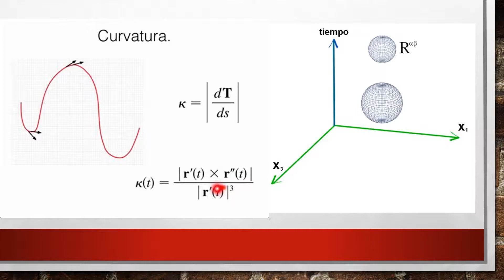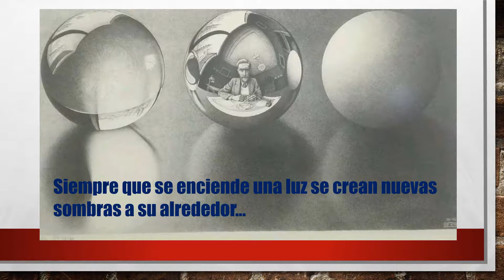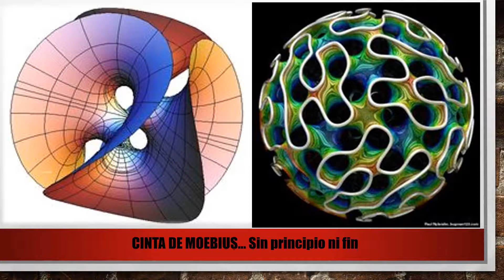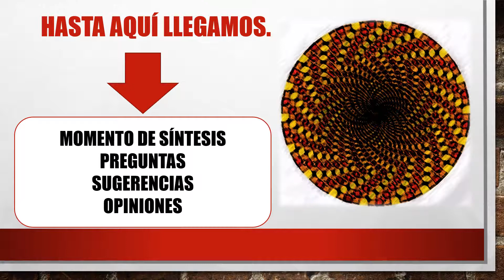Conferencia sobre esterotipos de la mirada Marcelo Ducart Congreso Firenze (Italia) 2018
Título de la conferencia: " Las organizaciones deportivas ante el desafío de la diversidad. Perspectivas antropo-filosoficas  para repensar el concepto de inclusión". El congreso se  llevó a cabo en el Spazio Reale de Firenze del 1 al 3 de diciembre de 2018. La temática fue: ALL in for ALL: un Network in Prospettiva Inclusiva.
ALL in for ALL: un Network in Prospettiva Inclusiva